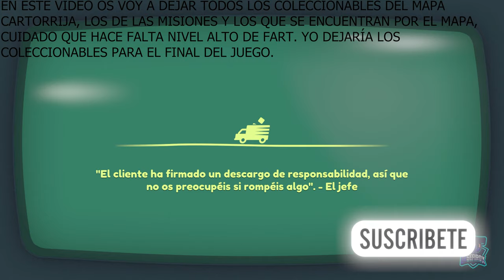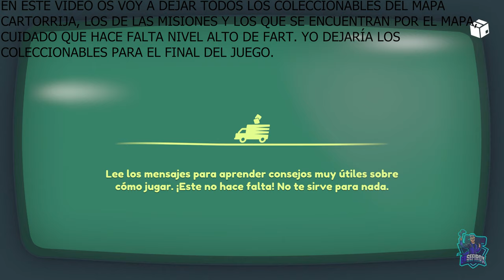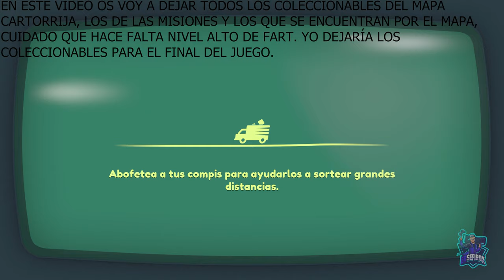Moving Out 2 Coleccionables: CARTORRIJA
Muy buenas, que tal estáis? En este video os dejaré todos los coleccionables de Cartorrija.